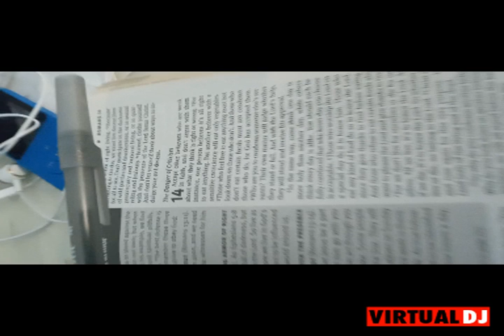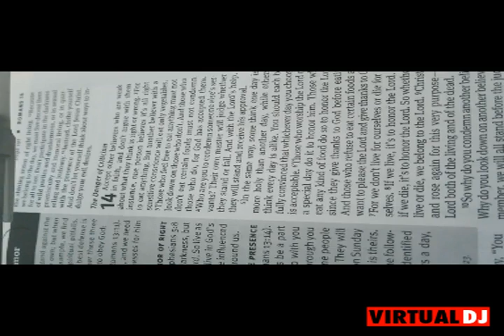Bible bus part 28 for Jesus turn your bible page to Exodus 39 and 40 amen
Isaiah 54 :10 10 for the mountains may move and the hills  disappear but even then then my faithful  love for you  will remain my  covenant of blessing   will never  be broken say the lord who has mercy on you  . into video reading roman es  14 Amory of god yes lord Jesus lord willing i be next week part 29 amen.